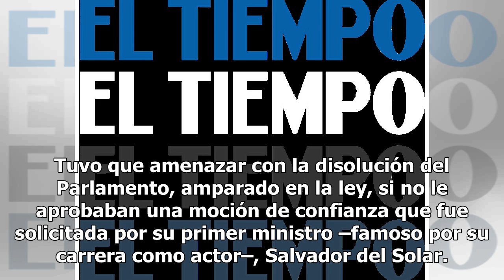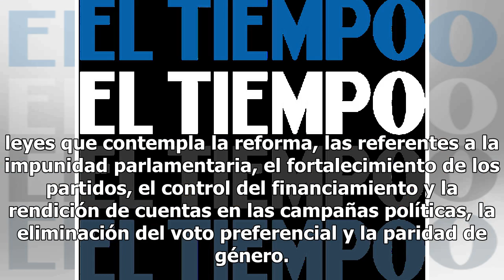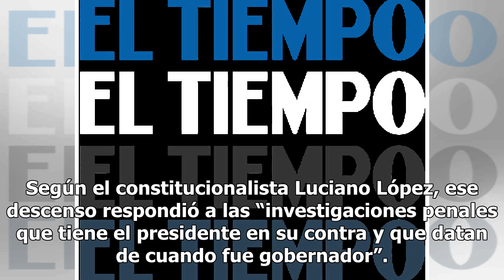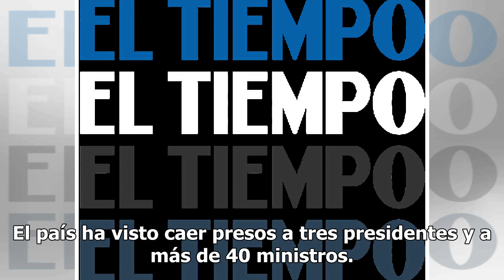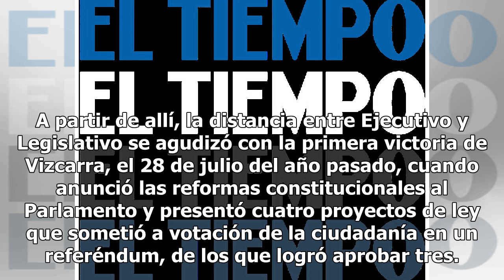Sigue avance del presidente de Perú en su lucha anticorrupción